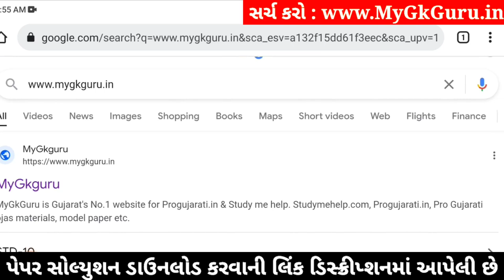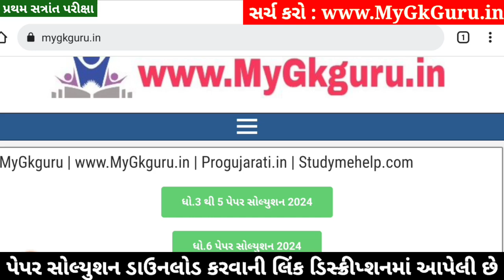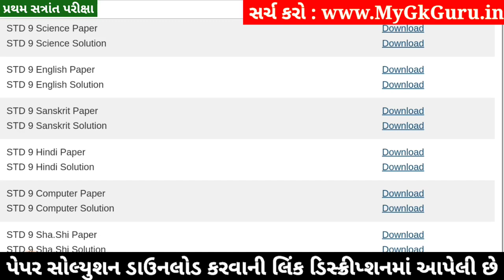STD 9 English Paper Solution 2024 50 Marks, STD 9 English Pratham Pariksha Paper Solution 2024